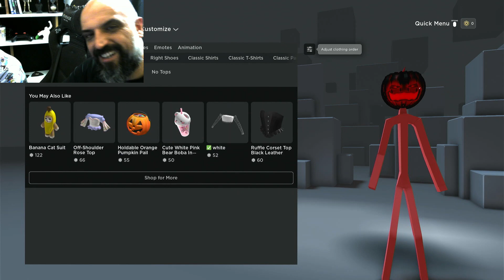ROBLOX | Hoşgeldin PS5 ilk Oyun İlk Zafer !!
Roblox, oyuncuların tescilli motoru Roblox Studio'yu kullanarak kendi oyunlarını ve modellemelerini oluşturmalarına izin verir. Bu oyunlar sonra diğer kullanıcılar tarafından oynanabilir ve modeller oyunlarda kullanılabilir.[7] Oyunlar, oyun ortamını manipüle etmek için Lua programlama dilini kullanan bir nesne yönelimli programlama sistemi altında kodlanmıştır.[8][9] Ayrıca kullanıcılar, "game passes" olarak bilinen oyun içi tek seferlik satın alma işlemlerinin yanı sıra "geliştirici ürünleri" veya "ürünler" olarak bilinen, birden fazla kez satın alınabilen içerikler oluşturabilirler. Satın alımlardan elde edilen gelirin bir yüzdesi, geliştirici ve Roblox Corporation arasında paylaştırılır.[9][10] Roblox Studio kullanılarak üretilen oyunların çoğu çocuklar tarafından geliştirilmekte ve yılda toplam 20 milyon oyun üretilmektedir.

istagram: aytacferahli
Twich : ctrlsende

Videoyu Beğendiyseniz;

Merhaba ben Aytaç Ferahlı, Youtube Türkiye oyun videoları, oyunları sizler için hazırlayıp hergün yeni videolar yüklüyorum.